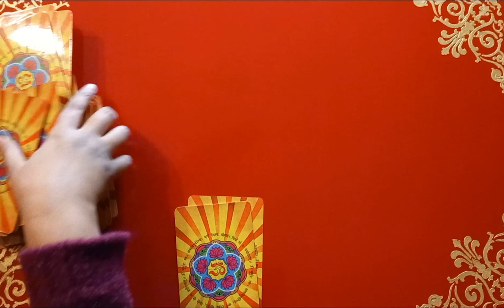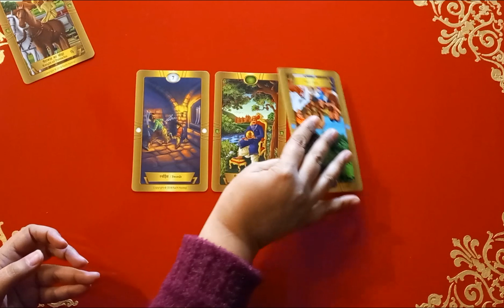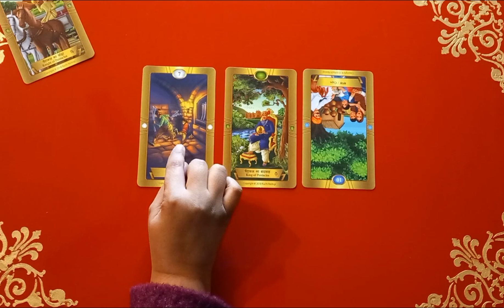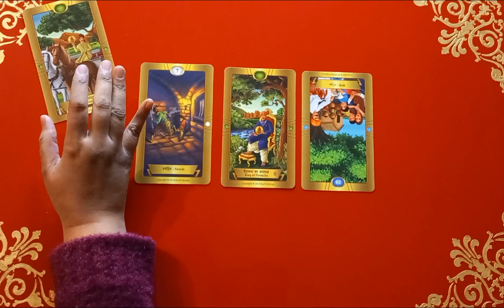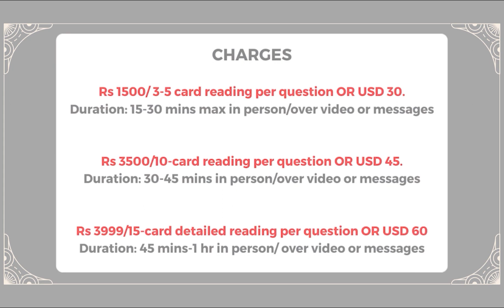Sample Tarot Reading: Hindi: 3